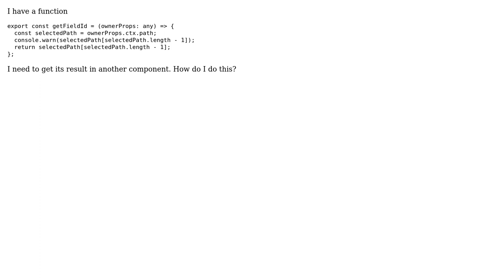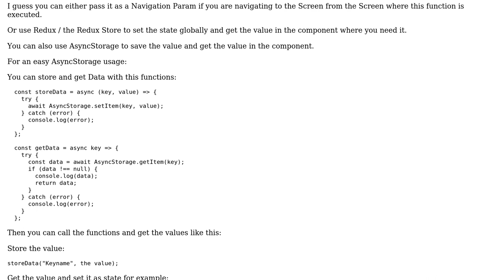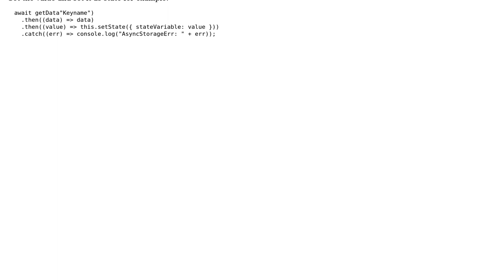How do I get the result of a function in another component?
With thanks & praise to God, and with thanks to the many people who have made this project possible! You are responsible for your own actions.